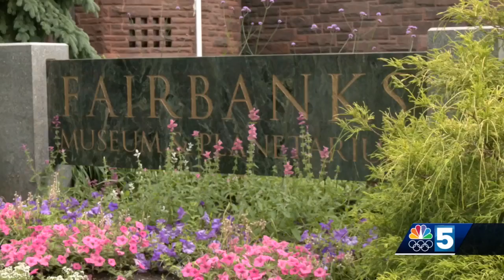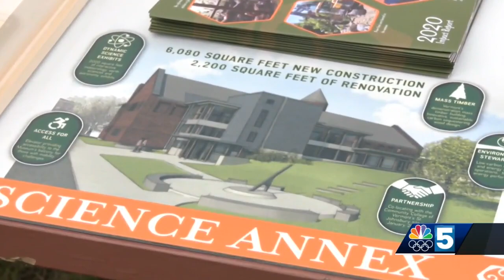Vermont museum to see $5M expansion and renovation